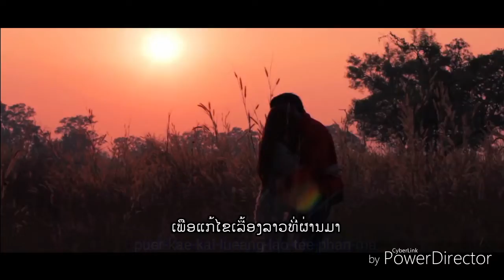Metallic Lao ເພງ ການເວລາ (karn ve la) Lyrics..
Lyrics ເພງ ການເວລາ Metallic ໂປຮແກມຍັງ 80% ພໍແກ້ໄຂນຳກັນກອ່ນເນາະພີ່ນອ້ງ